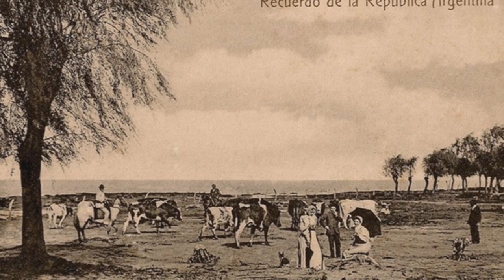VICENTE LOPEZ en el recuerdo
Secuencia de fotos antiguas del partido de Vicente López, ubicado en la zona norte del Gran Buenos Aires